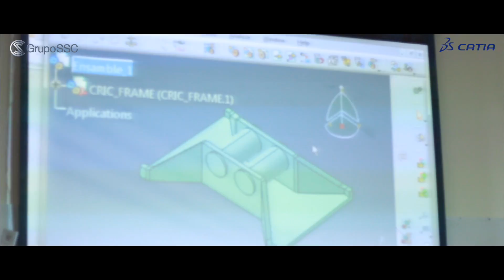Curso CATIA V5 Fundamentals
Capacitados: Ing. Miguel Correa Padrón (consultor CAD Senior)

Grupo SSC es la empresa líder en México en Desarrollo de Productos y Servicios de Consultoría, Ventas e Implementación de Software de Alto Desempeño, Soporte Técnico y Capacitación en Tecnologías de Diseño basado en Simulación por Computadora.